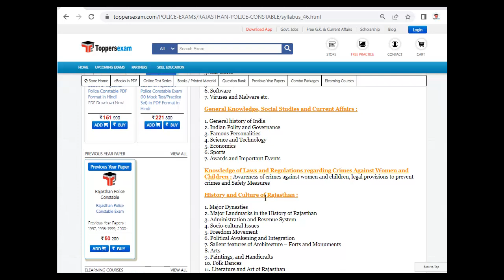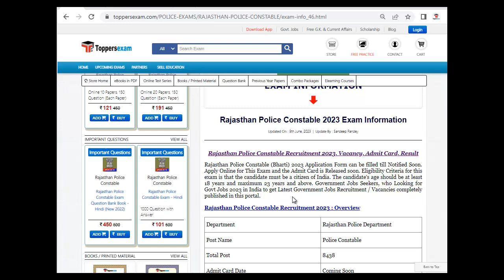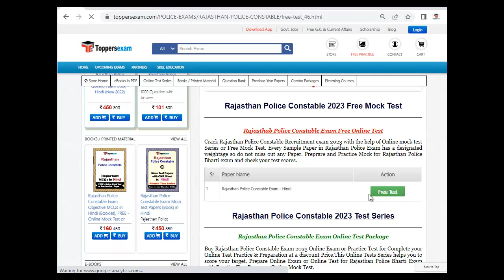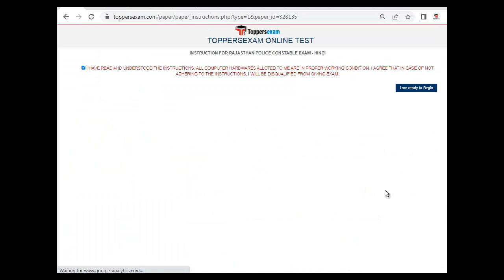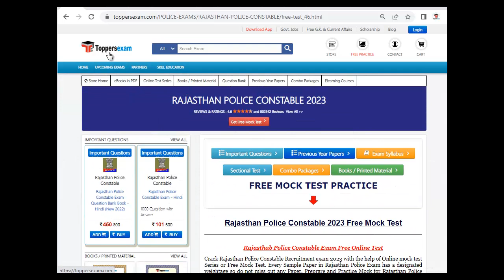RAJASTHAN POLICE CONSTABLE Important Questions 2023, Free Mock Test,Practice Set, Exam Date 2023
RAJASTHAN POLICE CONSTABLE Exam, Update Syllabus & Pattern. For Preparation of RAJASTHAN POLICE CONSTABLE 2023 we Provide Books, eBooks, Booklet, Simple Paper, Solved Paper, Printed Material, MCQ, Practice Set, Previous Year Paper, Free Mock Test, Online Test Series, Important Questions and Answers, Preparation Tips & Strategy RAJASTHAN POLICE CONSTABLE Exam Study Material and More at Toppersexam.com